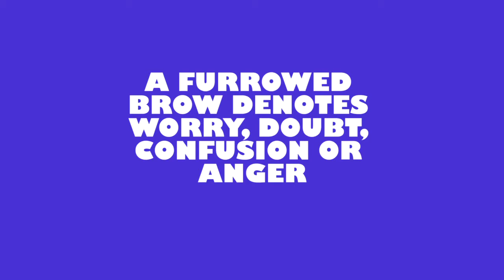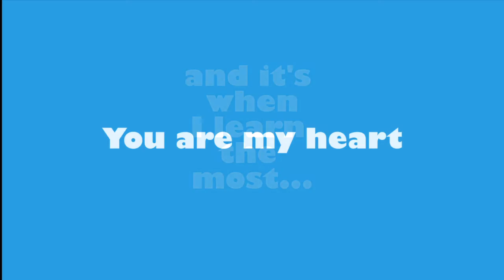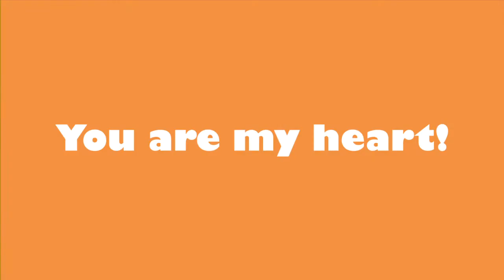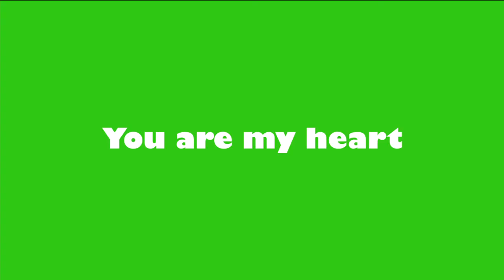"Queen of the Furrows" LYRIC VIDEO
Lyric video for the Tragically Hip song "Queen of the Furrows" from the album "We Are the Same" made in tribute to Gord Downie and his awesome lyrics.